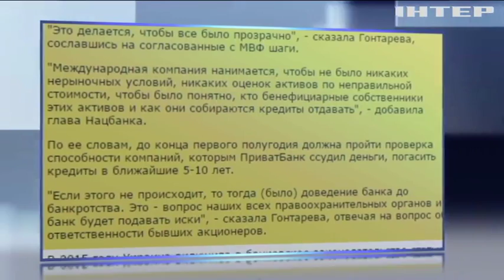Экс-владельцы "Приватбанка" могут стать фигурантами уголовного дела